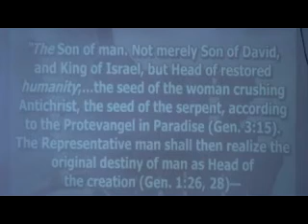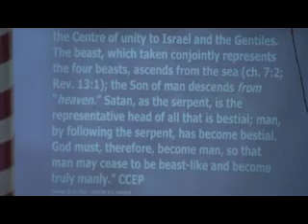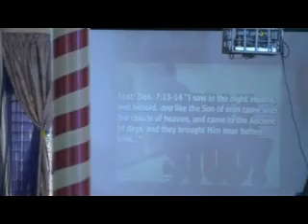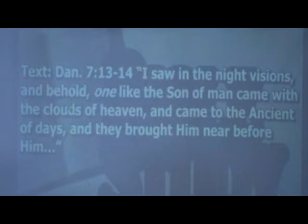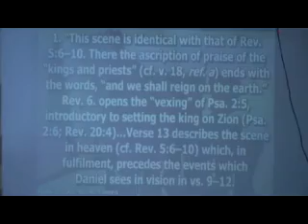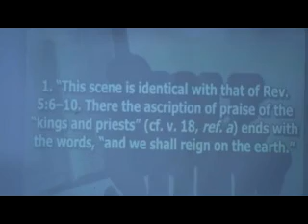Tuesday 23-11-2021 Part 47 STUDIES IN THE BOOK OF DANIEL.DANIEL’S VISION OF THE FOUR BEASTS. .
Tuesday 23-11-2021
STUDIES IN THE BOOK OF DANIEL.
DANIEL’S VISION OF THE FOUR BEASTS. DAN. 7:1-28
“The Son of man. Not merely Son of David, and King of Israel, but Head of restored humanity;…the seed of the woman crushing Antichrist, the seed of the serpent, according to the Protevangel in Paradise (Gen. 3:15). The Representative man shall then realize the original destiny of man as Head of the creation (Gen. 1:26, 28)—the Centre of unity to Israel and the Gentiles. The beast, which taken conjointly represents the four beasts, ascends from the sea (ch. 7:2; Rev. 13:1); the Son of man descends from “heaven.” Satan, as the serpent, is the representative head of all that is bestial; man, by following the serpent, has become bestial. God must, therefore, become man, so that man may cease to be beast-like and become truly manly.” CCEP
Text: Dan. 7:13-14 “I saw in the night visions, and behold, one like the Son of man came with the clouds of heaven, and came to the Ancient of days, and they brought him near before him…”
1. “This scene is identical with that of Rev. 5:6–10. There the ascription of praise of the “kings and priests” (cf. v. 18, ref. a) ends with the words, “and we shall reign on the earth.” Rev. 6. opens the “vexing” of Psa. 2:5, introductory to setting the king on Zion (Psa. 2:6; Rev. 20:4)…Verse 13 describes the scene in heaven (cf. Rev. 5:6–10) which, in fulfilment, precedes the events which Daniel sees in vision in vs. 9–12. The historic order will be: (1) The investiture of the Son of man with the kingdom (Dan. 7:13, 14; Rev. 5:6–10). (2) The “vexing” of Psa. 2:5, fully described in Mt. 24:21, 22; Rev. 6–18. (3) The return of the Son of man in glory to deliver the “smiting” blow of Dan. 2:45 (Dan. 7:9–11; Rev. 19:11–21). (4) The judgment of the nations and the setting up of the kingdom (Dan. 7:10, 26, 27; Mt. 25:31–46; Rev. 20:1–6). C. I. Scofield
2. “Dan. 7:13, 14 is identical with Rev. 5:1–7, and antedates the fulfilment of Dan. 2:34, 35. Dan. 7:13, 14 and Rev. 5:1–7 describe the investiture of the Son of man and Son of David with the kingdom authority.” Scofield. According to J. B. Baxter in “Explore the Book”– “CHRIST, THE LAMB, IN THE PLACE OF SUPREME CONTROL”. Already, He is enthroned in heaven, however the opening of the seals and the worship of the saints is a future event, and that is after the rapture of the saints.
3. A review of Rev. 5:1-7 will help us.
a. “Him that sat on the throne” rev. 4:3, Dan. 7:9, Ps. 102:25-27. The ancient of days, the everlasting, unchanging God is seated.
Rev. 5:2 “And I saw a strong angel proclaiming with a loud voice”
b. “WHO IS WORTHY TO OPEN THE BOOK AND LOOSE THE SEALS thereof?”
c. “And no man in heaven, nor in earth, neither under the earth…” Is. 41:28, Rom. 11:34. God’s plan of redemption, his plan for the world is beyond the reach of man.
d. Rev. 5:4 “And I wept much, because no man was found… He was fearful less God’s plan could not be executed.
e. Rev. 5:5 “weep not: behold, the Lion of the tribe of Ju’da Gen. 39:8-10, the Root of David Is.11:1, 10, hath prevailed 1Sam. 17:29-31, Ps. 18:37-45 by His death, resurrection.